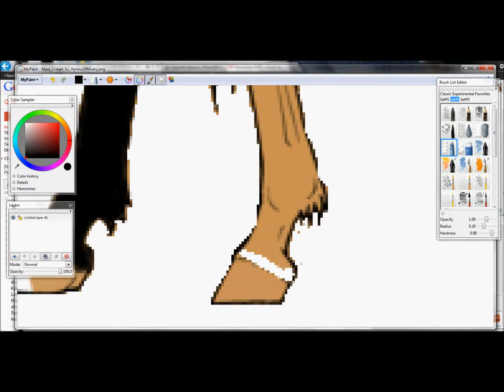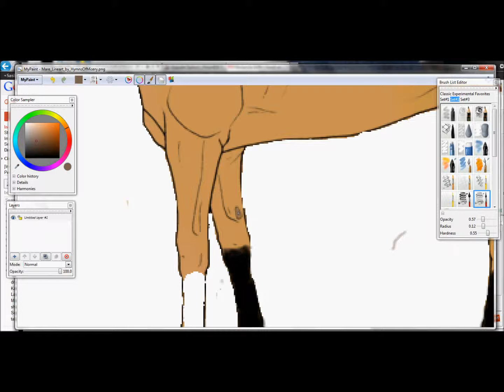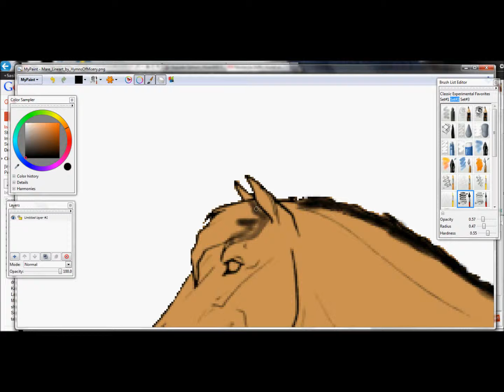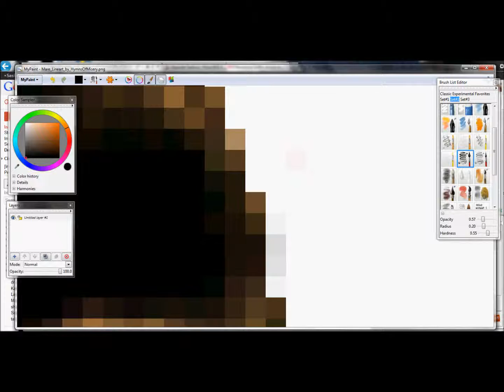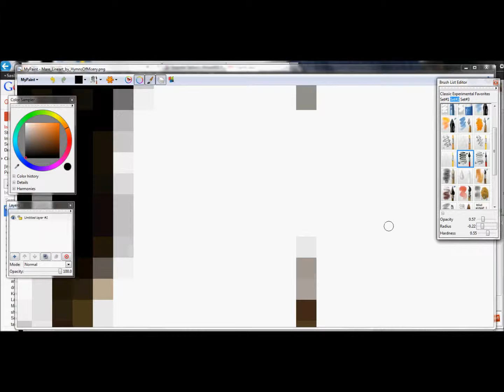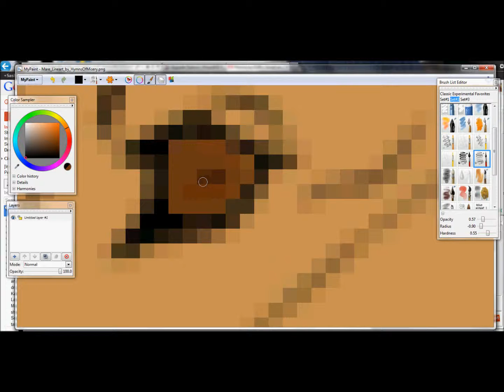MY first speedpaint